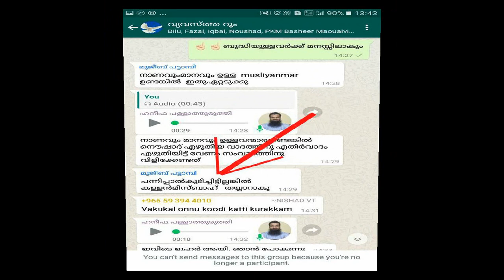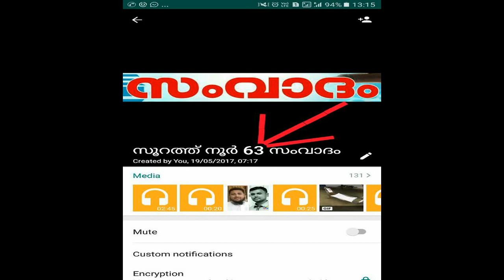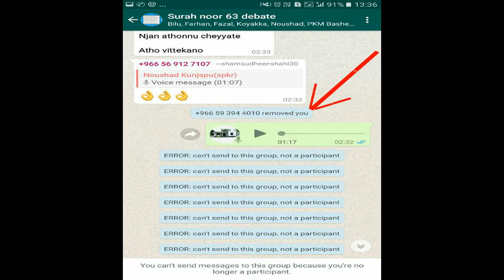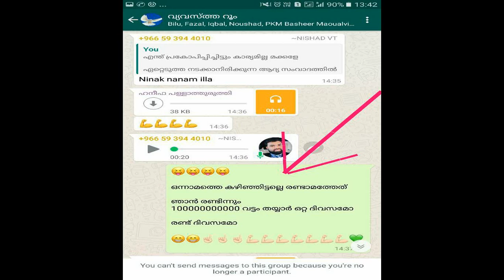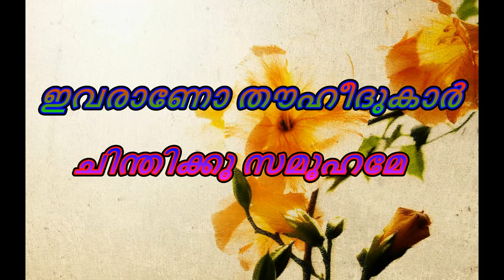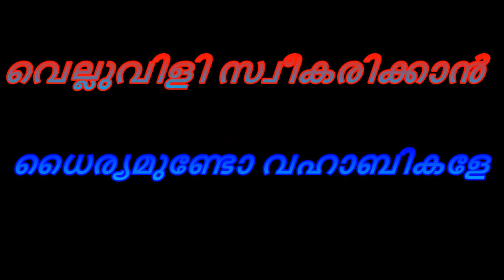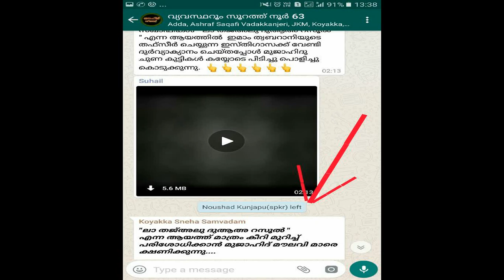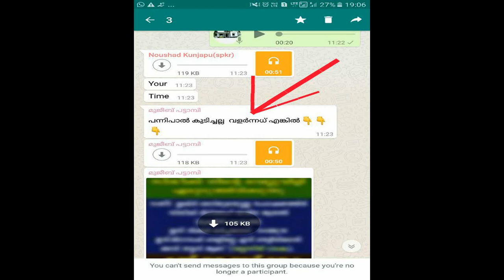വഹാബികൾ നടത്തുന്ന കുപ്രചരണങ്ങൾക്ക് മറുവടി സിദ്ദിഖുൽ മിസ്ബാഹ് സത്യാവസ്ഥ വിവരിക്കുന്നു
വെല്ലുവിളി സ്വീകരിക്കാൻ ധൈര്യമുണ്ടോ വഹാബികളേ